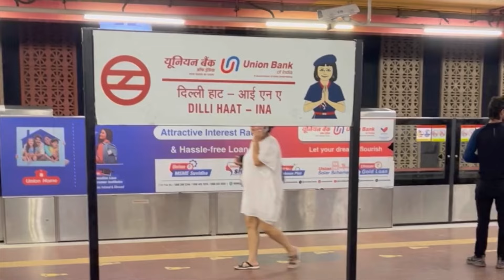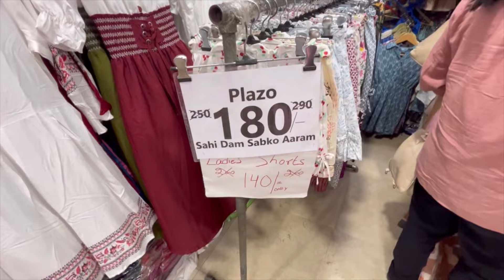Sarojini Nagar Market Delhi *Summer Collection 2024😍Starting Rs.30 || Latest Summer Collection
Sarojini Nagar MARKET Delhi Latest Collection Of May || Starting Rs.40😱❤️

Sarojini Nagar Market Nearest Metro Station 👇
Sarojini nagar metro station

Sarojini Nagar Market Delhi Latest Summer Collection 2023 || Starting Rs.30😱❤️sarojininagarmarket

Sarojini nagar market winter end collection
Sarojini nagar market Delhi
Sarojini nagar market latest vlog
Sarojini nagar Sunday market
Delhi Sarojini nagar market Delhi
Sarojini haul
Sarojini vlog
Winter Sarojini nagar collection
Sarojini nagar tops and jeans
Sarojini nagar market latest Clothes
SN market
Sarojini nagar slippers